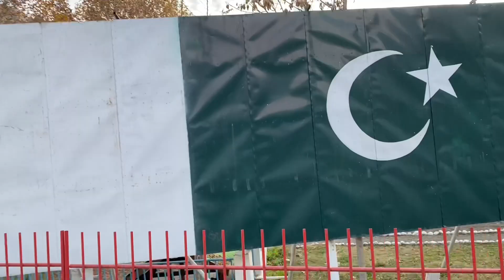Chitral City | Kabir Khan Afridi